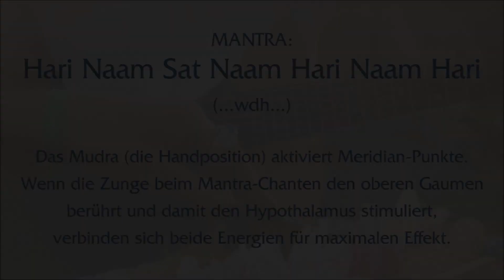Kundalini Yoga Meditation LA 50: Stimulierung des Hypothalamus & der Energie (Deutsch)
Mit Gurusurya T. Schäberle, in deutscher Sprache

Das spezielle Mudra (Handposition) aktiviert und stimuliert Meridian-Punkte. Wenn die Zunge beim Mantra-Chanten den oberen Gaumen berührt und damit den Hypothalamus stimuliert, verbinden sich beide Energien für maximalen Effekt.

Diese Meditation wird auch im Sat Nam Rasyan unterrichtet, der yogischen Heilkunst des Kundalini Yoga.

Mantra zur Einstimmung:
ONG NAMO GURU DEV NAMO (3 x).

Mantra zum Schutz (direkt nach dem Mantra zur Einstimmung):
Aad Gure Nameh, Dschugaad Gure Nameh,
Sat Gure Nameh, Siri Guru Dev-eh Nameh (3 x).